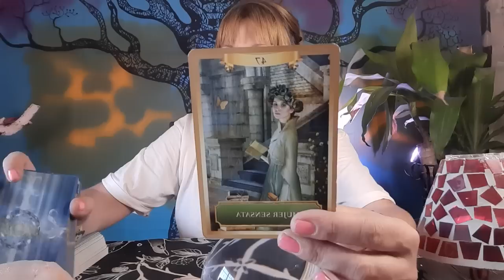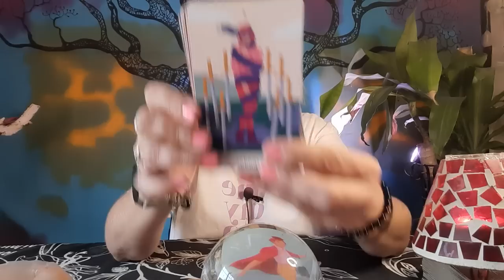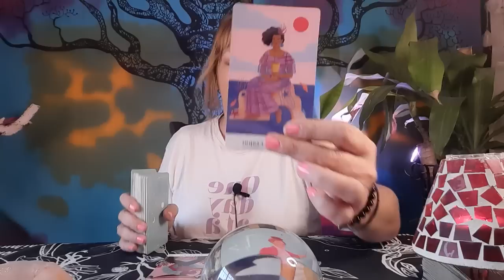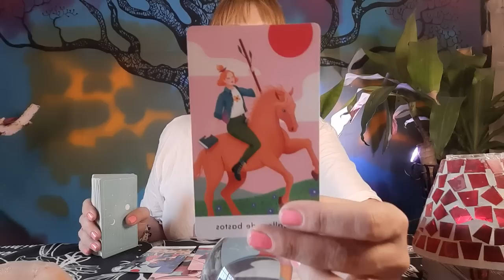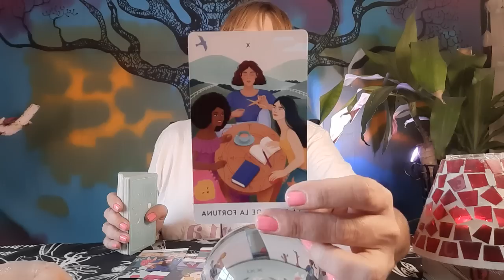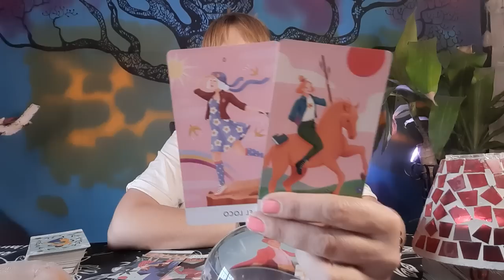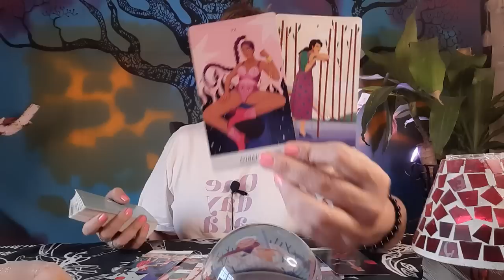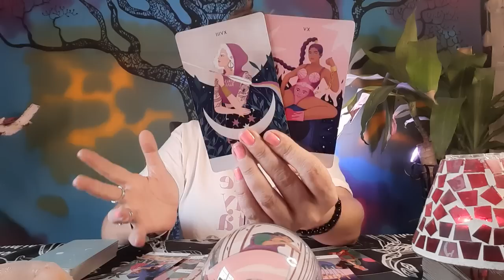LEO julio😱Descubres ALGO que lo CAMBIARÁ todo📆Anota esta FECHA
Visita👇
🔮Canal de investigación paranormal👇